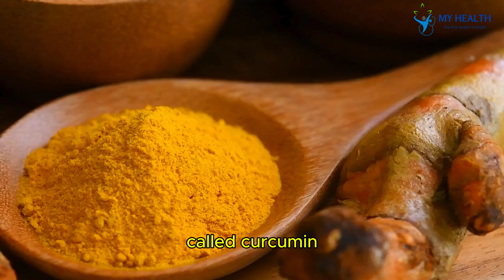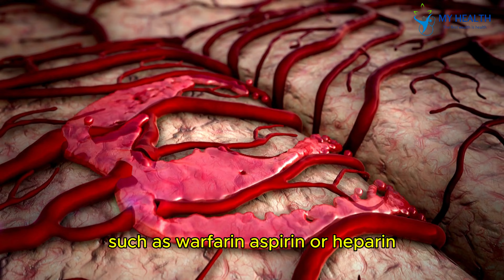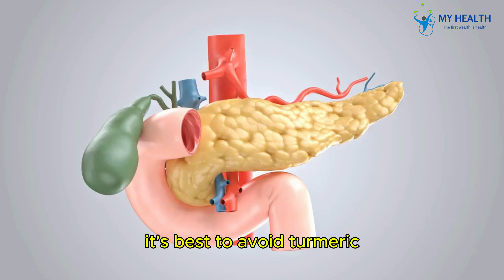BEWARE: This Combination with Turmeric Can Be Deadly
**Title: BEWARE: This Combination with Turmeric Can Be Deadly**

**Description:**

Welcome to My Health, your trusted source for the latest in health and wellness! 🌿 In today's crucial video, we're uncovering the potentially dangerous combinations with turmeric that everyone should be aware of. While turmeric is known for its numerous health benefits, pairing it with certain substances can lead to serious health risks.

1. **Turmeric and Anticoagulants (Blood Thinners):**
   Discover how the blood-thinning properties of turmeric can interact dangerously with medications like warfarin, aspirin, and heparin, increasing the risk of bleeding and bruising.

2. **Turmeric and Diabetes Medications:**
   Learn about the potential for hypoglycemia when turmeric, which can lower blood sugar levels, is combined with diabetes medications.

3. **Turmeric and Gallbladder Issues:**
   Find out why individuals with gallstones or bile duct obstructions should be cautious about turmeric, as it can stimulate bile production and exacerbate these conditions.

4. **Turmeric and Acid-Reducing Drugs:**
   Understand how turmeric can interfere with acid-reducing medications, potentially causing acid reflux or ulcers.

💡 **Important Reminder:**
Always consult with your healthcare provider before incorporating turmeric into your diet, especially if you're taking any medications or have underlying health conditions.

Have you experienced any interactions with turmeric and medications?